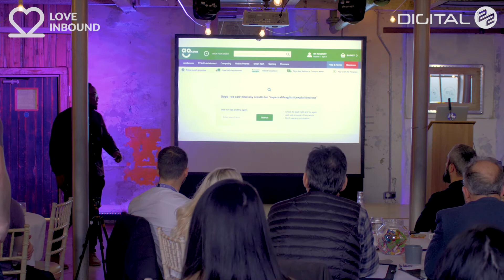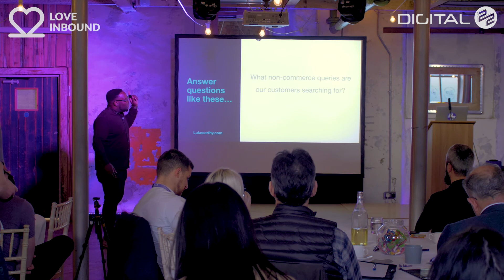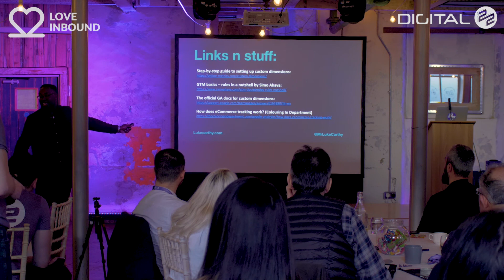LOVE INBOUND 2020: Luke Carthy - How to smash Google Analytics for eCommerce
Luke Carthy is an eCommerce Consultant, which is another way of saying online shopping God. He came down to Digital 22’s LOVE INBOUND event to talk about eCommerce, some of the common problems people face and how to get the most out of Google Analytics (GA).